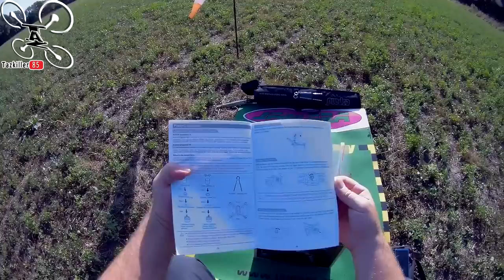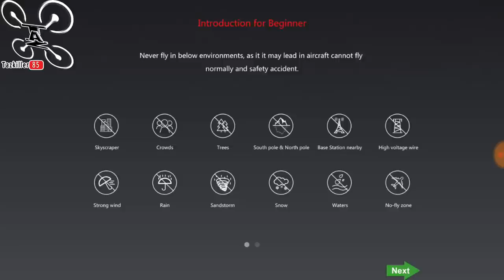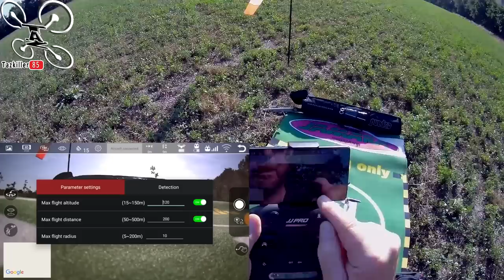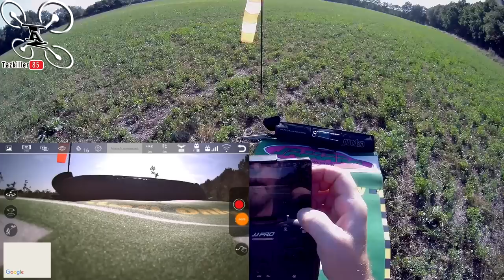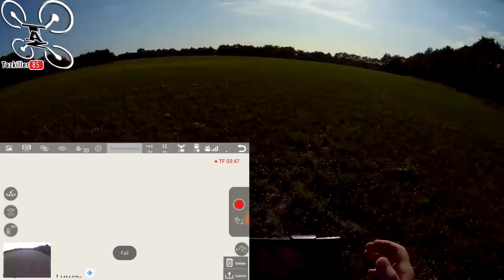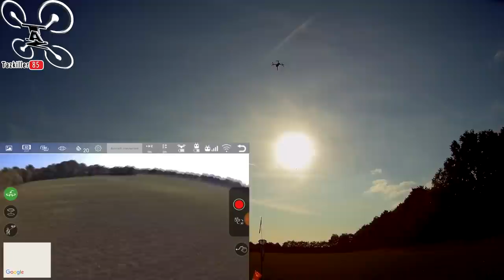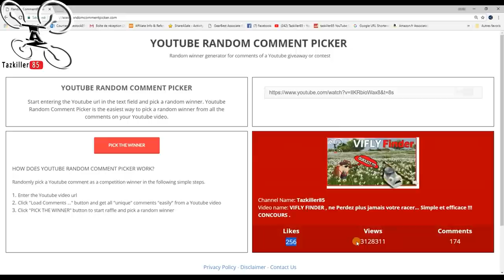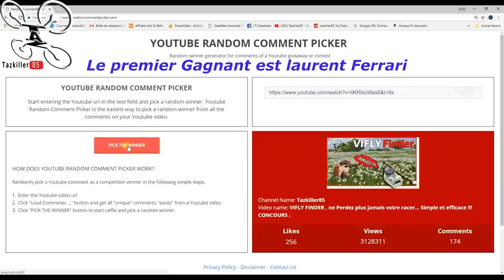JJPRO X5 EPIK drone GPS idéal pour débutants, une sensation de "déjà vu"/ résultat du concours.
NOTATAZ : 16.5/20   Bon appareil mais quelques lacunes !

NIVEAU : Débutants
Les + : Stable, Bon positionnement GPS, Modes de vol fonctionnels, Bonne autonomie, Très sécurisant .
Les  - : Wifi faible distance, Stabilité Vidéo moyenne.

Dans la famille BUGS, je demande le cousin ! J'ai en test aujourd'hui le JJPRO X5 EPIK, ni plus ni moins que le BUGS 5W en un petit peu moins cher . Comme son cousin, je reste surpris par son positionnement GPS et sa stabilité malgrés les petites rafales de vent ce jour là, il est vraiment sécurisant . La portée radio est bonne mais la portée vidéo en Wifi par contre, est aussi restreinte que son cousin. J'aurai la même critique à propos de la vidéo, les images sont plutôt bonnes mais le manque de FPS (25) donne un rendu légèrement saccadé sur les vidéos en mouvement. La bonne surprise c'est que même si vous désactivez le GPS en vol, l'appareil reviendra quand même à son point de décollage en fin de batterie ou en cas de perte de signal. Le PLUS de celui ci, c'est la possibilité d'orienter la caméra à partir de la radio . Encore un appareil qui à l'air fiable et performant même si quelques petits défauts (vidéo, Wifi) feront baisser ma note finale. Donc, je valide mais je pense que quitte à copier un engin existant, la moindre des choses aurait été de l'améliorer !

Intro : sony végas par Tazkiller85 et NARURED